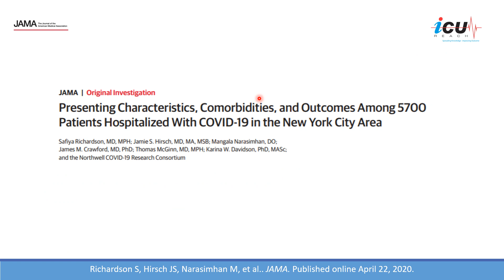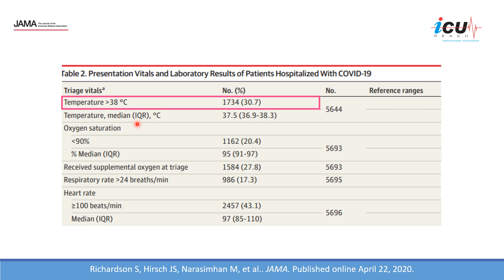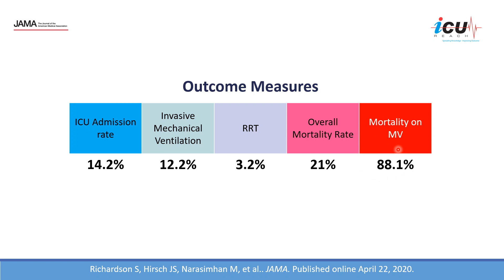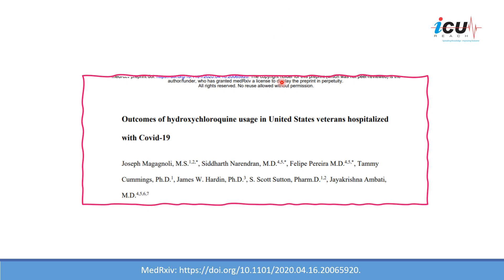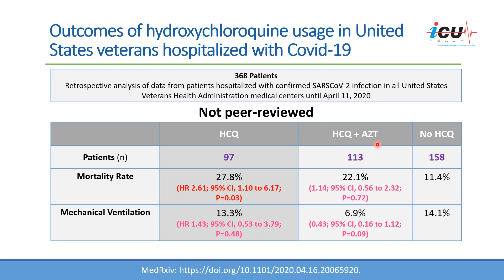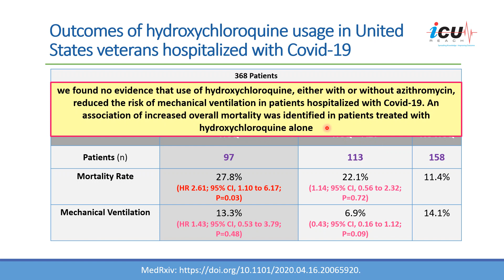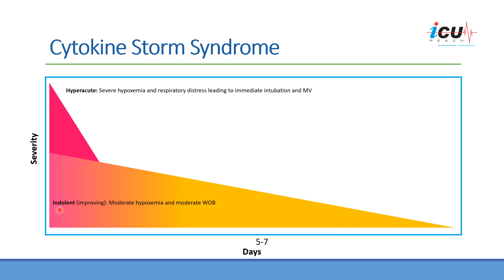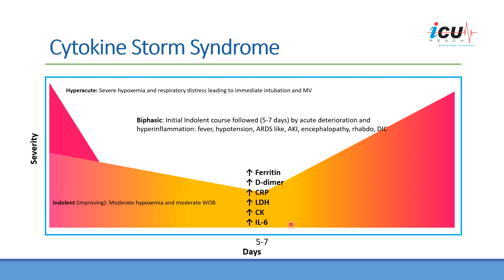COVID 19 Update as of April 23, 2020: Data from NY, hydroxychloroquine and Cytokine Storm Syndrome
COVID 19 Update as of April 23, 2020: Data from New York, hydroxychloroquine and Cytokine Storm Syndrome!